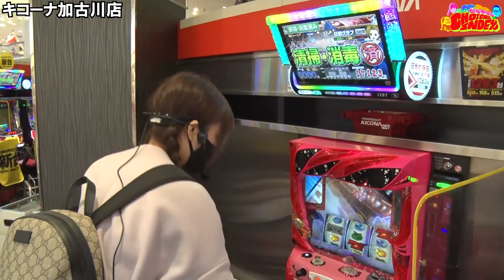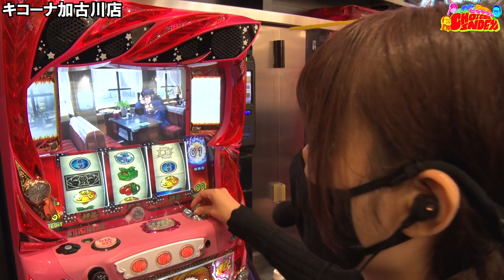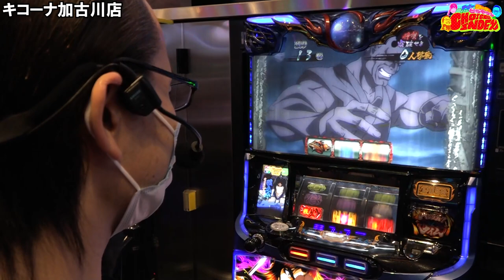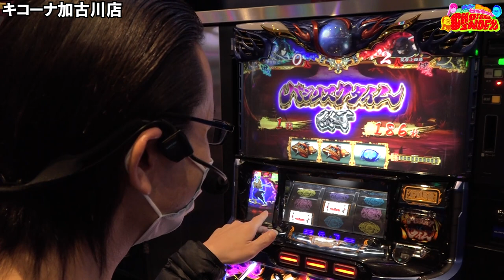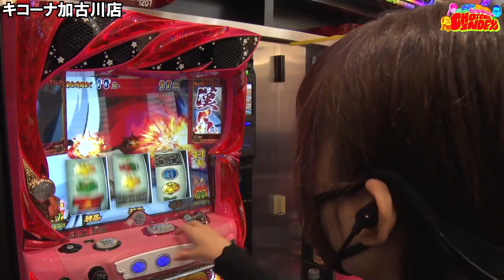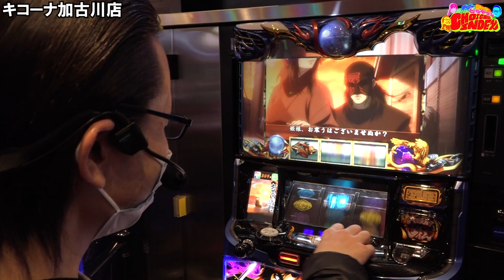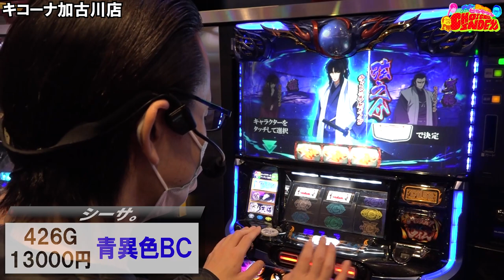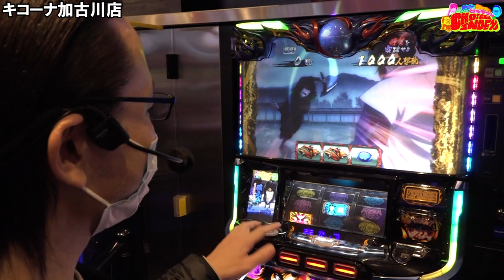【新旧主力機対決！amazonギフト券プレゼントもあるよ！】トミーとシーサ。WITHヒラヤマンのCHOICE INDEX第5話前半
（番組制作協力会社：アロウズスクリーンへのプレゼント応募になります）
応募期間：12月15日21時～12月22日21時まで
シーサ。とヒラヤマンのどちらが勝つかを予想して
備考欄に記載でご応募ください。

☆新番組【Kicona Pachinko No.1グランプリ】